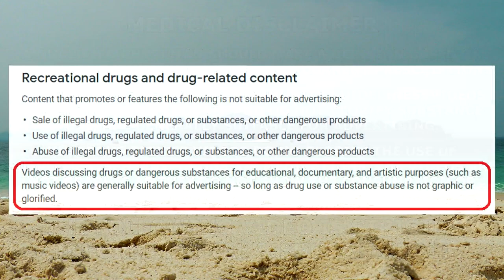ALL Methods To Fix Excruciating Lower Back Pumps | Never WOBBLE Through A Workout Ever Again !!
⚕ Vigorous Amazon Store (Bodybuilding Health Stuff):

TIMESTAMPS:
00:00 - Intro Teaser
00:19 - All Methods To Fix Excruciating Lower Back Pumps Introduction
01:28 - Dealing With Shin-Splints
03:30 - Dealing With Jaw Pumps
05:17 - Masseter Muscle Botox Treatments
06:22 - Dealing With Lower Back Pumps
08:20 - Creatine & Lower Back Pumps
09:40 - Oral Steroids & Lower Back Pumps
13:47 - Injectable Steroids & Lower Back Pumps
14:47 - Supplements To Mitigate Lower Back Pumps
18:25 - Alleviating Lower Back Pumps With Vasoconstrictors
20:49 - Exercises To Mitigate Lower Back Pumps
25:21 - Foam Rolling To Prevent Lower Back Pumps
27:29 - Closing Thoughts